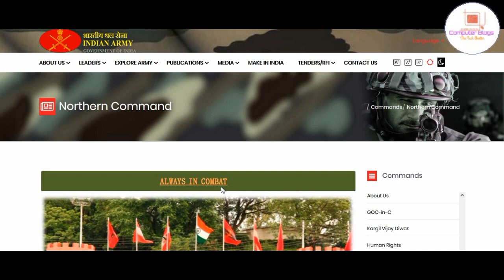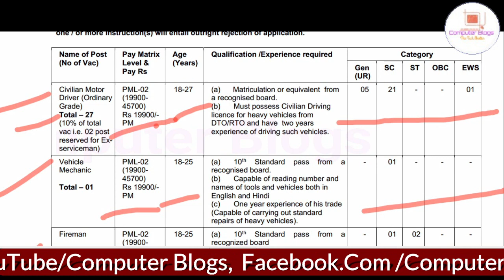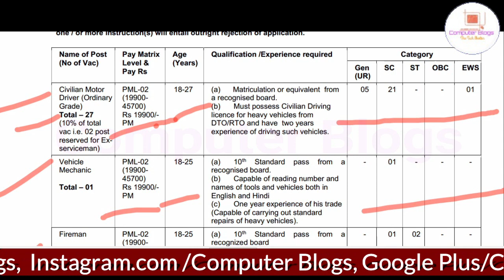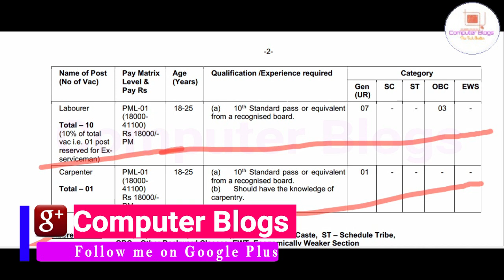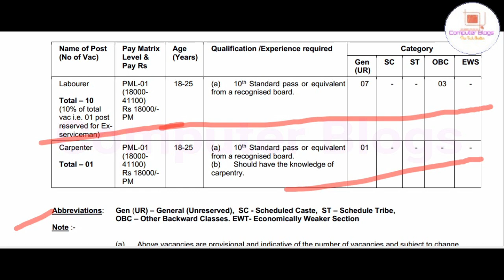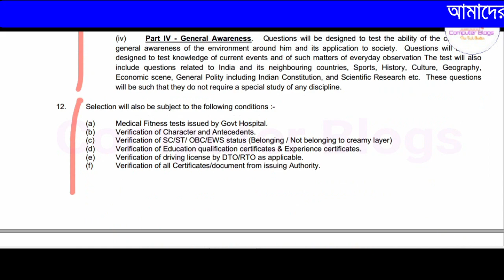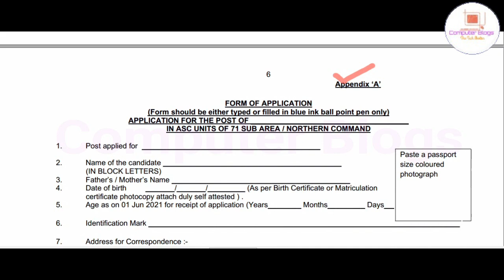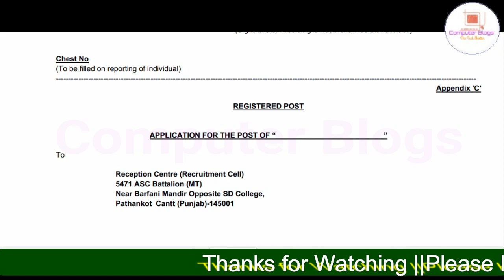Indian army Vacancy 10th Pass 2021|ত্রিপুরার সকল বেকারদের জন্য আবেদনের সুযোগ ২০২১।10th Pass Job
নমস্কার
 আজকের ভিডিওতে আমরা আলোচনা করেছি  Indian army থেকে যে নিয়োগের সিদান্ত নিয়েছে সে বিষয়ে আমরা বিস্তারিত ভাবে তুলে ধরেছি। ভিডিওটা ভাল লাগলে লাইক, শেয়ার , কমেন্ট করতে ভুলবেন না।